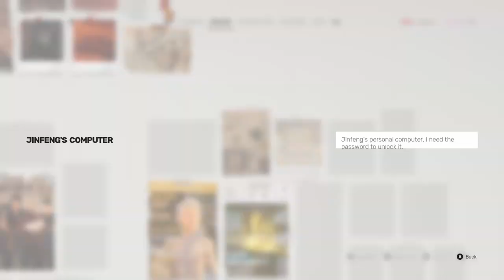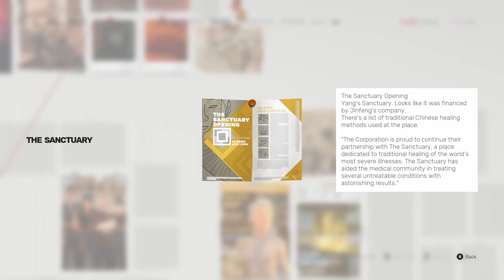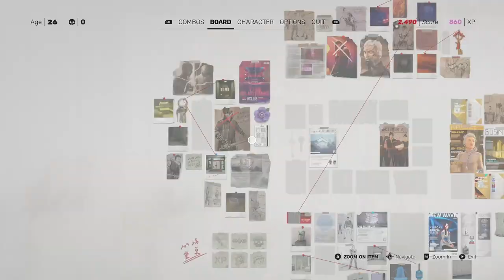First Meeting with JinFeng | Sifu Let's Play E13